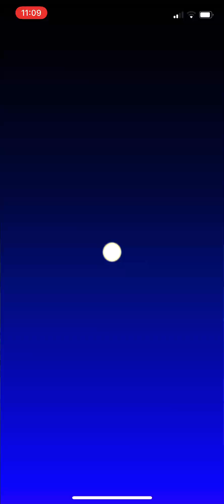Mii Cup - Halloween Tour 2022